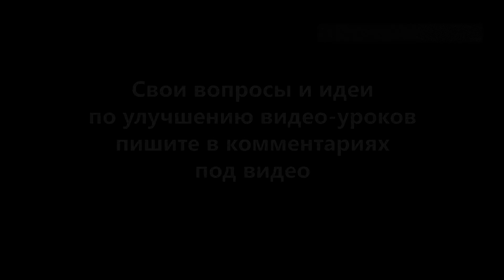Как сделать снежинку из модулей. Простая снежинка из бумаги ✳ для Нового года и Рождества, украшение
Простая снежинка из бумаги ✳ Модульное оригами для Нового года и Рождества, украшение
0:14 36 белых, 12 синих
0:28 Сделайте три ряда, используя по 6 белых модулей в каждом.
2:09 Наденьте синие модули на один кармашек
2:55 Сделайте 6 лучей по 3 белых
3:19 Соедините вместе все заготовки
Пожалуйста, помогите нам распространить это видео.
Поделитесь этим видео со своим друзьям.